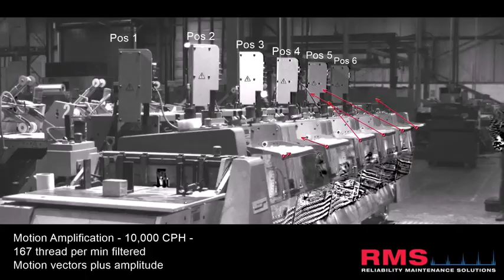Enhancing Threading Machine Setup with Motion Amplification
Stuart Walker: "Had a call to look at a newly installed threading machine that puts magazines together using the IRIS M Motion Amplification technology. A complicated machine with lots going on. Operations felt that the six stations were vibrating differently, which could result in quality issues. Within 10 minutes of arriving, we confirmed that not all positions were acting the same, raising concerns about the setup of the individual positions. Using positions 1 & 2 as the baseline due to the lowest levels of vibration from the data, the other positions will be set up the same to reduce the vibration levels and improve quality.

Great example that shows how every pixel in the image can be amplified to visualize the motion.